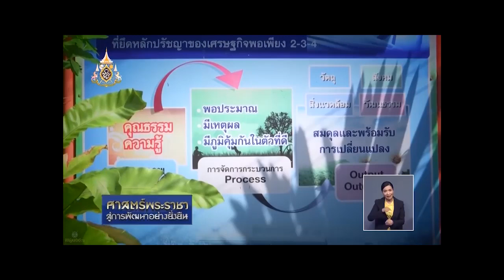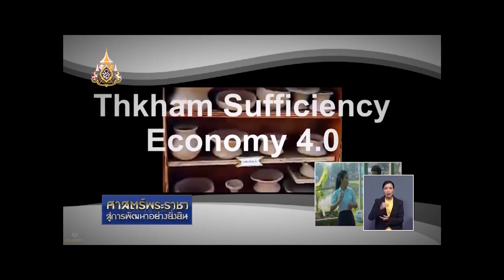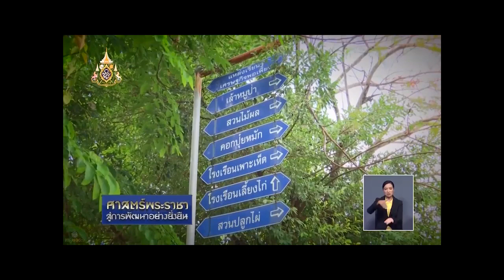รายการศาสตร์พระราชา สู่การพัฒนาอย่างยั่งยืน 23 พฤษภาคม 2562